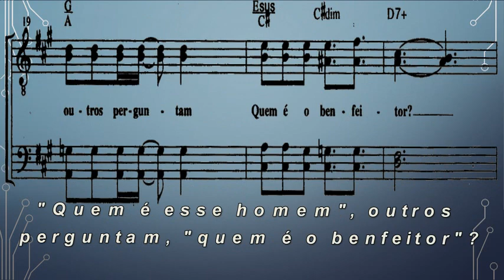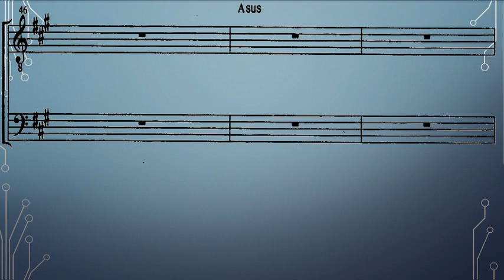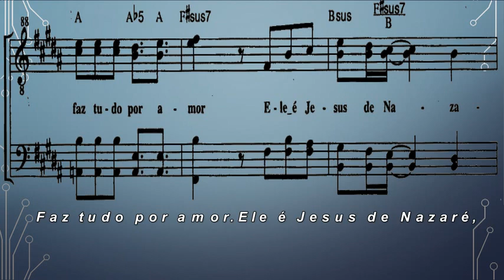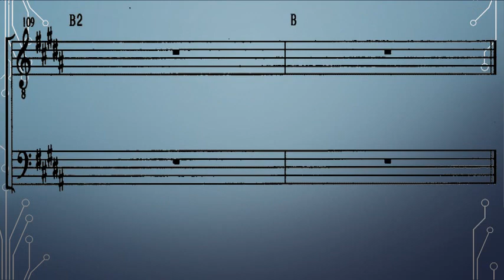Ele é Jesus de Nazaré